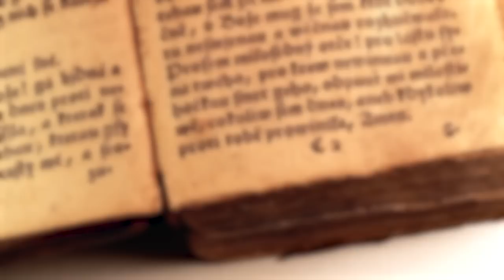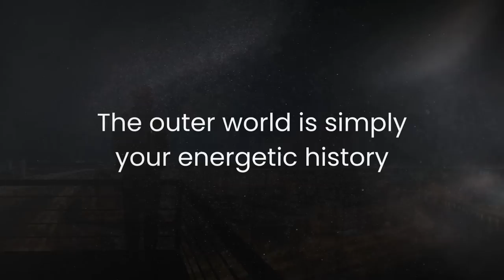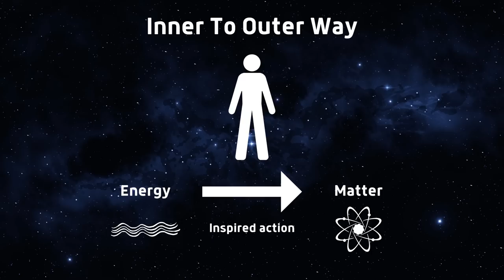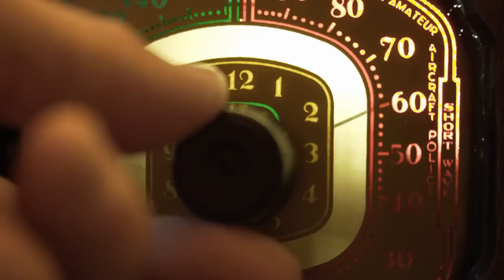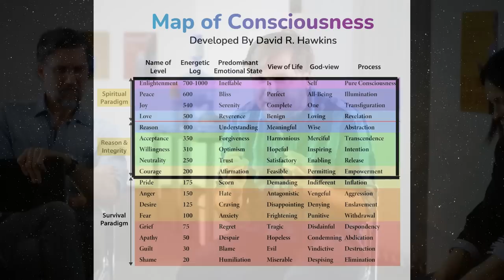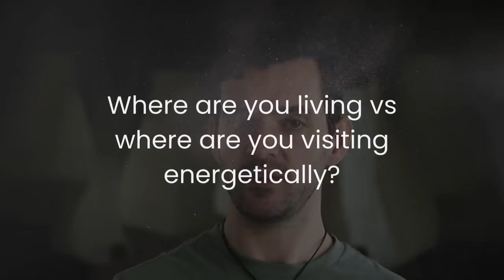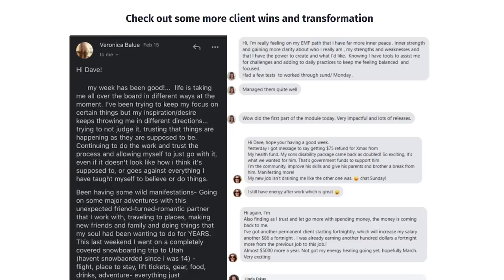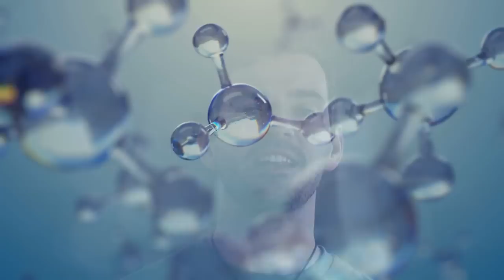"God is a frequency" - Nikola Tesla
Free EMF training that goes deeper into all this (no sign up required)

0:00 - Nikola Tesla Secrets
2:39 - How Reality Works
9:02 - The Most Powerful Transmitter
20:40 - Consciousness
25:42 - Cymatics
27:14 - Water Crystal Experiment